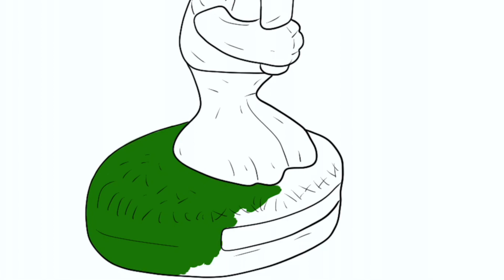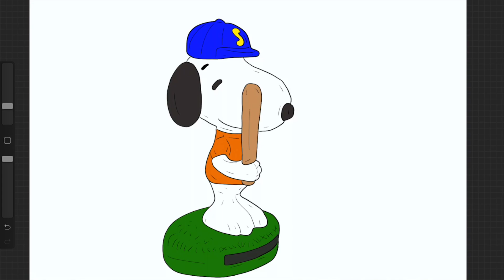Snoopy Dog Charlie Brown Peanuts Baseball Coloring Page for Kids 영어 배우기 beagle vui vẻ family channel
Come up close while I color a Snoopy (the dog). Snoopy is Charlie Brown's pet beagle in the comic strip Peanuts by Charles M. Schulz.  In this digital toy coloring video, I colored an Snoopy toy from a happy meal toy. These are unique and original coloring pages that I have created based on the toys.  This coloring video is for kids who want to learn how to draw or learn how to color their favorite Peanut character.

Acércate mientras yo coloré un Snoopy (el perro). Snoopy es el beagle mascota de Charlie Brown en la tira cómica Peanuts de Charles M. Schulz. En este video para colorear de juguete digital, coloreé un juguete Snoopy de un juguete de comida feliz. Estas son páginas para colorear únicas y originales que he creado en base a los juguetes. Este video para colorear es para niños que quieren aprender a dibujar o aprender a colorear su personaje favorito de maní.

Đến gần trong khi tôi tô màu Snoopy (con chó). Snoopy là thú cưng của Charlie Brown trong truyện tranh Peanuts của Charles M. Schulz. Trong video tô màu đồ chơi kỹ thuật số này, tôi đã tô màu một món đồ chơi Snoopy từ một món đồ chơi bữa ăn vui vẻ. Đây là những trang màu độc đáo và độc đáo mà tôi đã tạo ra dựa trên các đồ chơi. Video tô màu này dành cho những đứa trẻ muốn học cách vẽ hoặc học cách tô màu cho nhân vật Peanut yêu thích của chúng.

Đây là một kênh thân thiện với gia đình. Tôi làm video tô màu cho trẻ em, video tô màu cho bé gái, video tô màu cho bé, màu video cho trẻ mới biết đi và video tô màu cho bé trai. Thưởng thức và hạnh phúc tô màu.

Подойди поближе, пока я раскрашиваю Снупи (собаку). Снупи - любимый бигль Чарли Брауна в комиксе «Арахис» Чарльза М. Шульца. В этом видео, посвященном раскрашиванию цифровых игрушек, я раскрасил игрушку Снупи из игрушки счастливой еды. Это уникальные и оригинальные раскраски, которые я создал на основе игрушек. Это видео-раскраска для детей, которые хотят научиться рисовать или раскрасить своего любимого персонажа из арахиса.

Это семейный канал. Я делаю раскраски для детей, раскраски для девочек, раскраски для детей, раскраски для малышей и раскраски для мальчиков. Наслаждайтесь и счастливой окраской.

私はスヌーピー（犬）を着色しながら近づいています。スヌーピーはチャールズ・M・シュルツによる漫画ストリップピーナッツのチャーリー・ブラウンのペットビーグルです。このデジタルトイぬりえビデオでは、私は幸せな食事のおもちゃからスヌーピーのおもちゃを着色しました。これらは私がおもちゃに基づいて作成したユニークでオリジナルのぬりえページです。この着色ビデオは、自分の好きなピーナッツのキャラクターを描く方法や着色する方法を学びたい子供のためのものです。

これは家族向けのチャンネルです。私は子供のためのビデオの着色、女の子のためのビデオの着色、赤ちゃんのためのビデオの着色、幼児のためのビデオの着色、そして男の子のためのビデオの着色を行います。楽しんで幸せな彩色。

जब मैं स्नूपी (कुत्ता) रंगता हूं तो करीब आ जाऊं। स्नोपी चार्ल्स एम। शुल्ज की कॉमिक स्ट्रिप मूंगफली में चार्ली ब्राउन का पालतू बीगल है। इस डिजिटल टॉय कलरिंग वीडियो में, मैं एक सुखी भोजन के खिलौने से स्नोपॉपी खिलौना रंगता हूं। ये अद्वितीय और मूल रंग पृष्ठ हैं जो मैंने खिलौनों के आधार पर बनाए हैं। यह रंग वीडियो उन बच्चों के लिए है जो अपने पसंदीदा मूंगफली चरित्र को कैसे रंगना चाहते हैं या कैसे सीखना चाहते हैं।

나는 스누피 (개)를 색칠하는 동안 가까이에 올라와. Snoopy는 Charles M. Schulz의 만화책 인 Peanuts에서 Charlie Brown의 애완 동물 인형입니다. 이 디지털 장난감 컬러링 비디오에서 행복한 식사 장난감에서 스누피 장난감을 색칠했습니다. 이것은 내가 장난감을 기반으로 만든 독창적이고 독창적 인 색칠 페이지입니다. 이 채색 비디오는 자신이 좋아하는 땅콩 캐릭터를 색칠하는 방법을 배우거나 배우는 방법을 배우려는 아이들을위한 비디오입니다.

이것은 가족 친화적 인 채널입니다. 아이들을위한 색칠 공부, 소녀들을위한 비디오 착색, 아기를위한 비디오 착색, 유아를위한 비디오 착색, 그리고 소년을위한 비디오 채색을합니다. 즐겁고 행복한 채색.

들러 주셔서 감사 드리며 비디오를 즐겼 으면 좋겠습니다.

( 영어 배우기